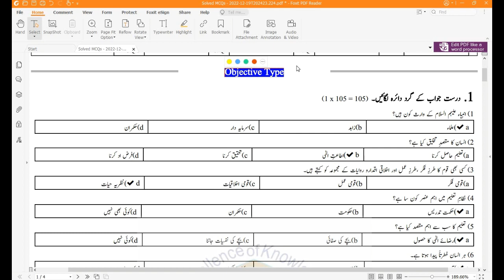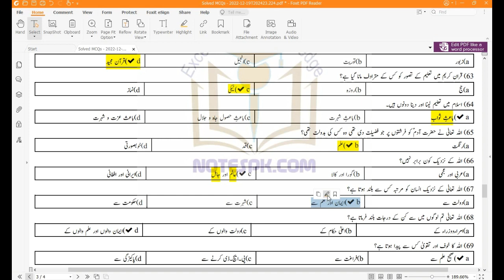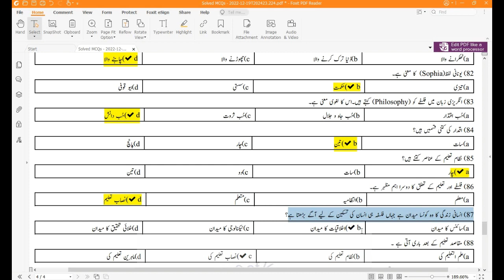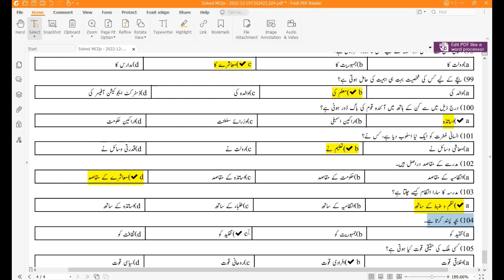Solved MCQs Class 11 Education Chapter #.3 | Foundations of Education | علم التعلیم | Sharjeel Afzal